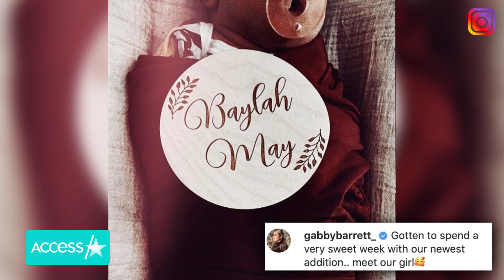'American Idol’s' Gabby Barrett & Cade Foehner Welcome Baby Girl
Oh baby! Gabby Barrett and Cade Foehner are parents to a baby girl! The "American Idol" alums welcomed their first kiddo together, Baylah May Foehner, on Jan. 18. "Gotten to spend a very sweet week with our newest addition.. Meet our girl," the 20-year-old new mama captioned a pic of their newborn on Instagram.